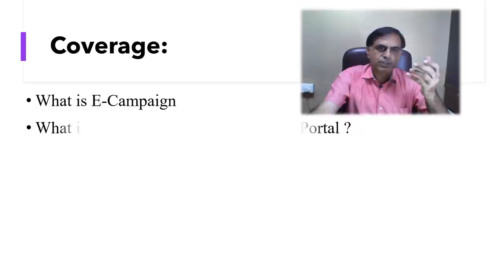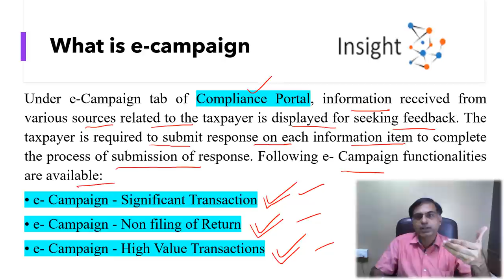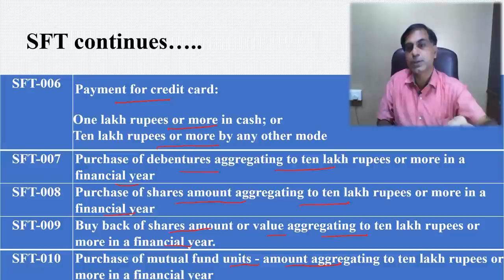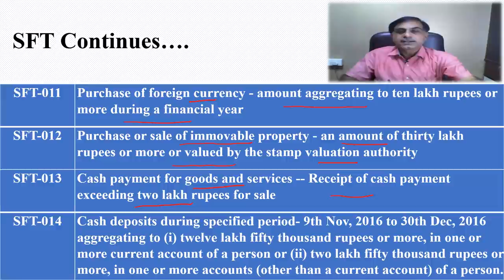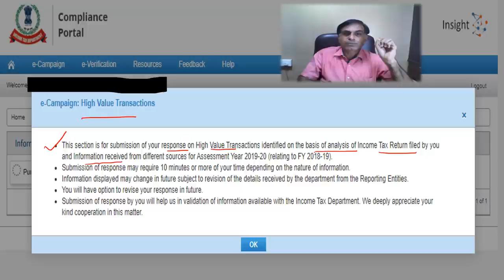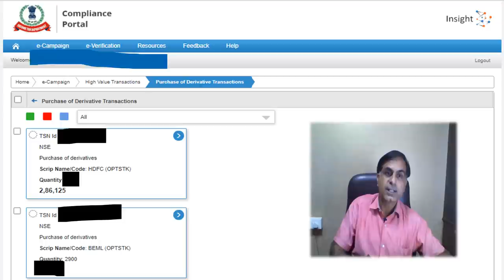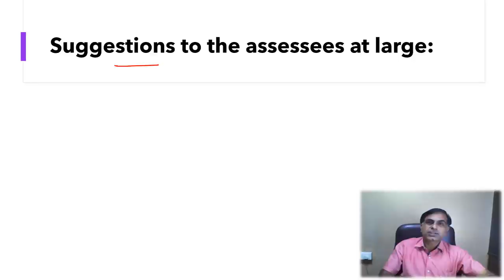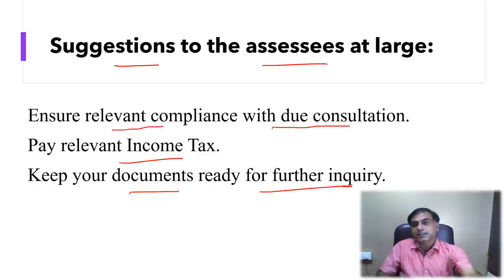How to Respond E-Campaign Notice of Income Tax Department | CA Anoop Bhatia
. Dear friends through this video an effort is made to explain the genesis and procedure of 'e-campaign' notices being sent by the Income Tax Department through e-mail written to the assessees generally, asking them to fill up necessary feedbak on the details updated on the portal. An assessee may have the options to accept, refuse or suggest change in the said information for the reference of IT Deptartment. Further, such notices are an opportunity for the assessee to evaluate / assess his / her tax liability resulting on account of reported transaction and ensuring necessary compliance thereof.
I hope viewers will find it worth watching their precious comments and suggestions are most welcome.

आयकर विभाग द्वारा करदाताओं को विगत कुछ समय से जारी किये जा रहे इ-कैंपेन नोटिसेस का जवाब किस प्रकार देना है इस विषय के मध्यनज़र आपके सामने यह वीडियो प्रस्तुत है।  आशा करता हूँ आप इस वीडियो को उपयोगी पाएंगे।  आपके बहुमूल्य सुझाव एवं कमैंट्स सादर आमंत्रित हैं।